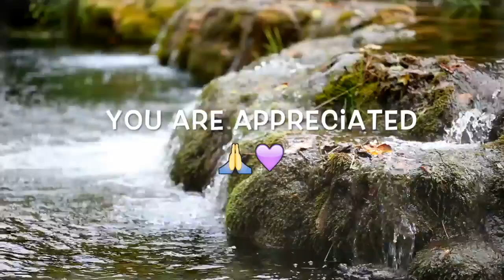Want to Drift A Million Miles away? Enjoy this Relaxing, Tranquil Music good 4 Sleeping & Studying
Tranquil music good for calming, concentrating, studying, meditation, covid related stress, babies, sleeping, relaxing, drifting away